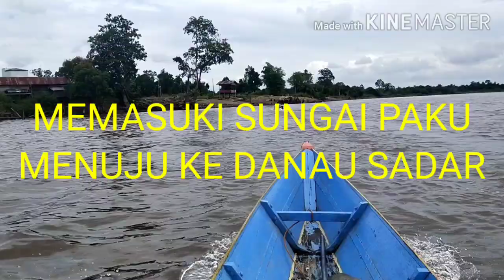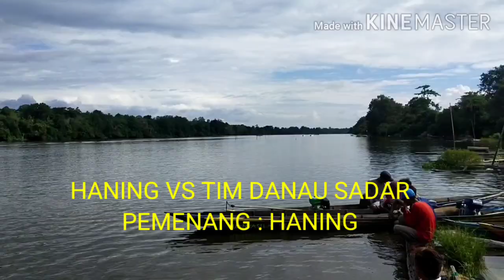MAIN PERAHU BALAP DI DESA DANAU SADAR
Dari Buntok main ke DESA DANAU SADAR
Kecamatan Dusun Selatan
Kabupaten Barito Selatan
Provinsi Kalimantan Tengah